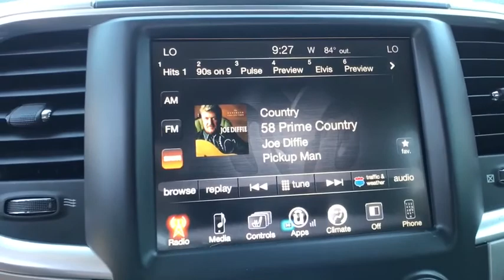2017 RAM 1500 Great Falls, Helena, Havre and Lewistown, ID HS879590G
GRAY USED 2017 RAM 1500 available in Great Falls, Idaho at Lithia CDJR Great Falls. Servicing the Helena, Havre and Lewistown, ID area.
2017 RAM 1500 4X4 CREW CAB 5'7 BOX - Stock#: HS879590G - VIN#: 1C6RR7LM7HS879590

FUEL EFFICIENT 27 MPG Hwy/19 MPG City! Ram Certified, CARFAX 1-Owner, GREAT MILES 3,723! Heated Seats, Turbo Charged Engine, Chrome Wheels, 4x4, iPod/MP3 Input, Back-Up Camera, Hitch, TRANSMISSION: 8-SPEED AUTO (8HP70) AND MORE! br /br /SHOP WITH CONFIDENCEbr /7-Year/100,000-Mile Powertrain Limited Warranty, 24-Hour Towing and Roadside Assistance, 125-point inspection and reconditioning, CARFAX Vehicle History Report, Some of our pre-owned vehicles may have unrepaired safety recalls. Check vinrcl.safercar.gov/vin/ br /br /KEY FEATURES INCLUDEbr /4x4, Back-Up Camera, iPod/MP3 Input, Trailer Hitch, Chrome Wheels MP3 Player, Privacy Glass, Keyless Entry, Child Safety Locks, Electronic Stability Control. br /br /OPTION PACKAGESbr /ENGINE: 3.0L V6 TURBO DIESEL 230 Amp Alternator, GVWR: 6,950 lbs, Electronically Controlled Throttle, Maximum Duty Engine Cooling, 26 GAL, Fuel Tank (Replace 32 GAL.), 3.55 Rear Axle Ratio, 800 Amp Maintenance Free Battery, 3.0L Diesel Badge, Selective Catalytic Reduction (Urea), Next Generation Engine Controller, QUICK ORDER PACKAGE 28S BIG HORN Engine: 3.0L V6 Turbo Diesel, Transmission: 8-Speed Auto (8HP70), Steering Wheel Mounted Audio Controls, Sun Visors w/Illuminated Vanity Mirrors, Glove Box Lamp, Full Size Temporary Use Spare Tire, Underhood Lamp, Big Horn Badge, Leather Wrapped Steering Wheel, Bright/Bright Billets Grille, LED Bed Lighting, Overhead Console w/Garage Door Opener, Universal Garage Door Opener, Dual Rear Exhaust w/Bright Tips, Electroluminescent Instrument Cluster, Exterior Mirrors Courtesy Lamps, Auto Dim Exterior Mirrors, Big Horn Regional Package, Exterior Mirrors w/Supplemental Signals, Rear Dome w/On/Off Switch Lamp, Power Heated Fold-Away Mirrors, Electric Shift On Demand Transfer Case, Air Conditioning ATC w/Dual Zone Control br /br /Price does not include title, license, or dealer doc fees.  Price contains all applicable dealer incentives and non-limited factory rebates. You may qualify for additional rebates; see dealer for details.br /